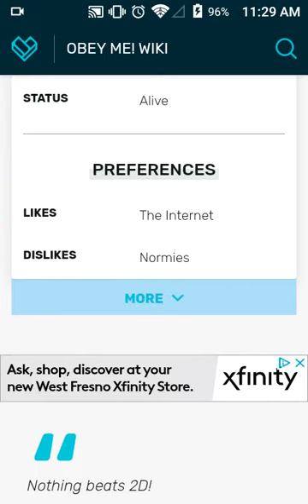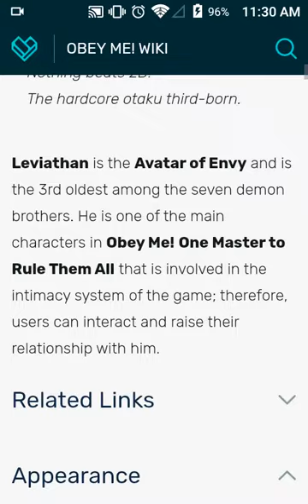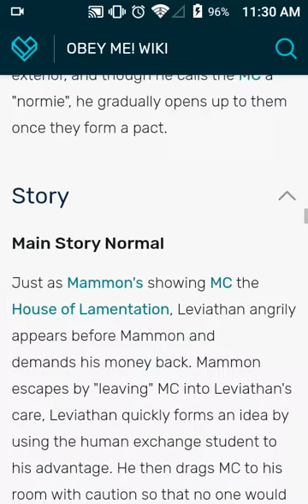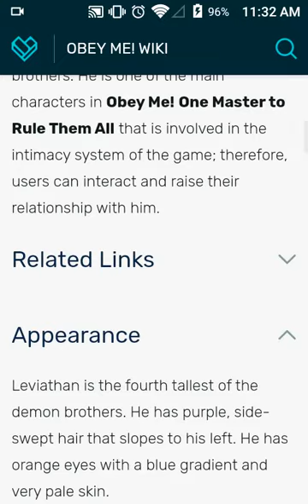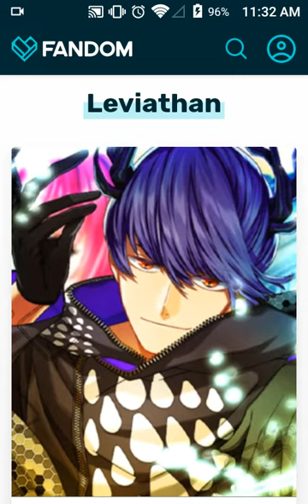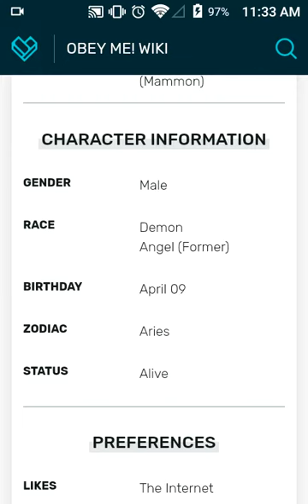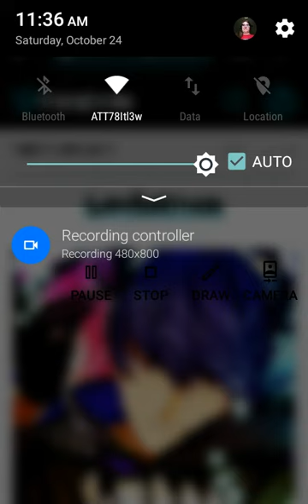Leviathan from Obey Me!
I really excited for Leviathan's song for tomorrow! He loves anime Well I love anime what about you guys? I like to say to the voice actors from the game, I support the game and happy late birthday one of the voice actors from the game. :) Please comment!